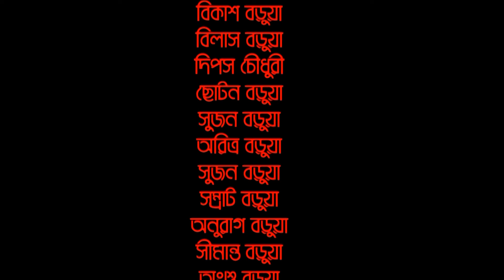Mon Mazi : Buddha Song : Swapno Audio Vision : Full HD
Title : Mon Mazi